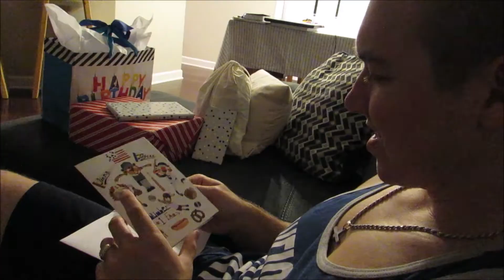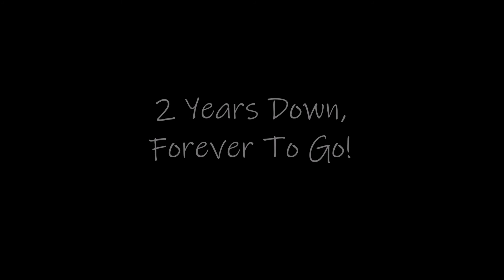Year 2 of Marriage | treysarahtops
It's our two year anniversary! Time sure does fly! Check out the highlights from our second year of marriage!

Trey & Sarah